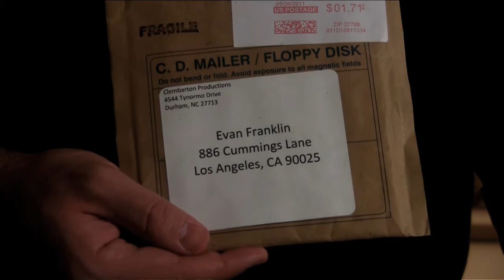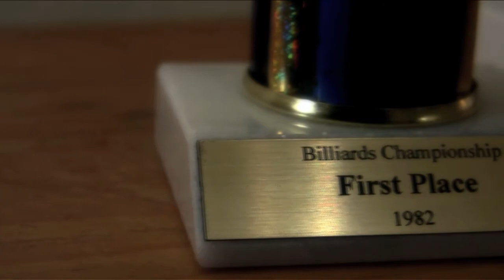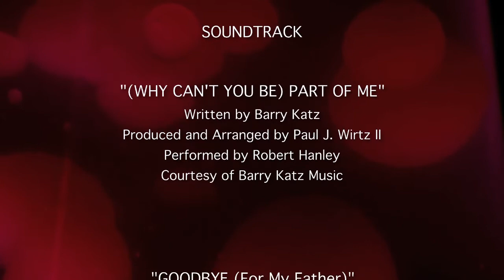"Embracing The Stranger" | Short Film (Drama)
A man in desperate search of his wife arrives home to a stranger who claims to reside there.

Written by:  Barry Katz
Directed by:  Steve Clemons and Barry Katz
Produced by:  Barry Katz, Steve Clemons, and Tony Piccolo
Starring:  Tony Piccolo and Jay Plemons
Director of Photography:  Steve Clemons
Original Music by:  Paul J. Wirtz II and Barry Katz
Edited by:  Steve Clemons
Special Makeup Effects by:  Lauren Scott